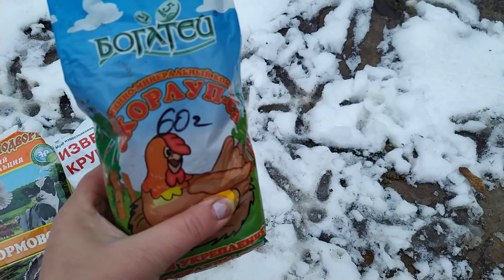Индюшки снесли мне яйца. Но уже есть разочарование.